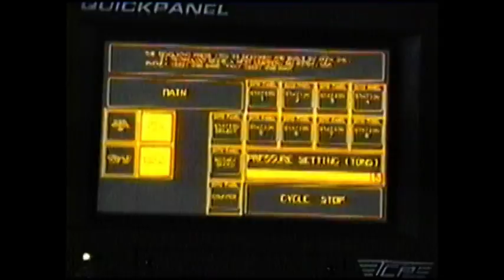Revolving Press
Technology for sale of these Revolving Presses, suitable for ceramics, powdered metal, abrasives and many other products.
This one produces 50 per minute, can be build to produce 100 per minute.